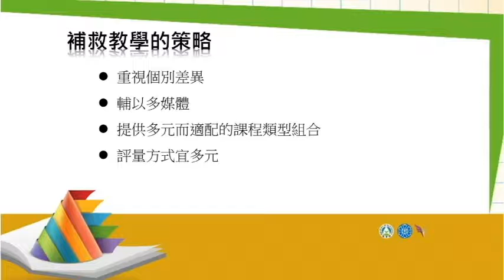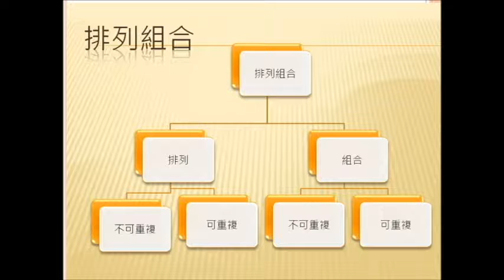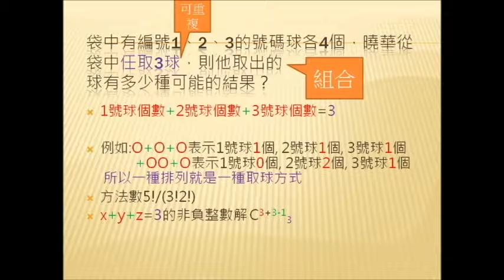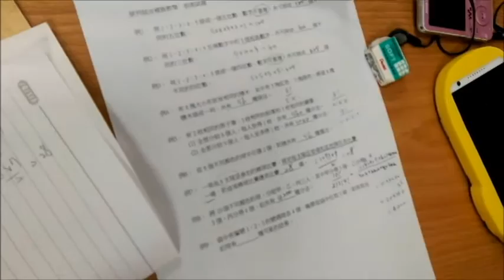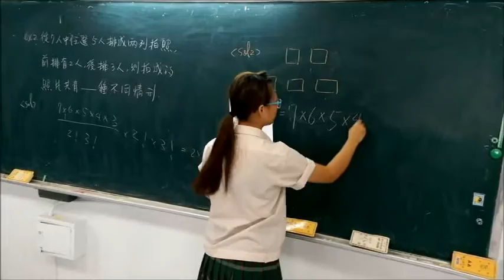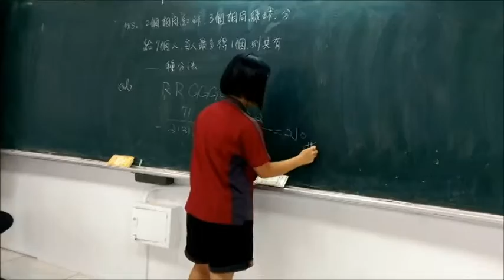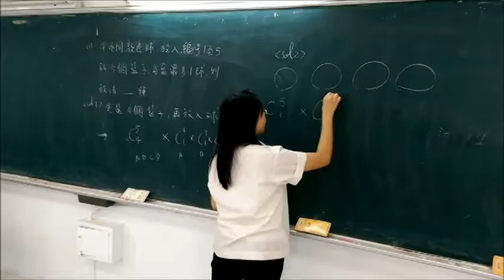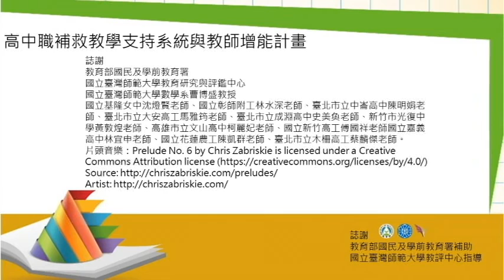高中職補救教學數學科教學示例-沈燈賢老師陳明娟老師-排列組合（二）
教學對象為學習過排列組合，但沒有學會之學生。人數共6名，前測平均分數為35分。教學策略為先從學生前測答題內容診斷出學習困難，再簡化教材，一次只教一個重點，並每教完一個步驟立即檢查是否學會；最後讓學生獨自做練習以增進學習效果。本示例把排列組合分為重複排列、不重複排列、重複組合、不重複組合四組，各自對應上P、H、C及次方之意義。並且教導判斷題目種類的方式，讓學生能正確解讀和運算。後測發現，6位學生平均分數為85分，平均進步50分；學生亦透過本次教學重拾對排列組合題目的信心，可見本次補救教學之成效。